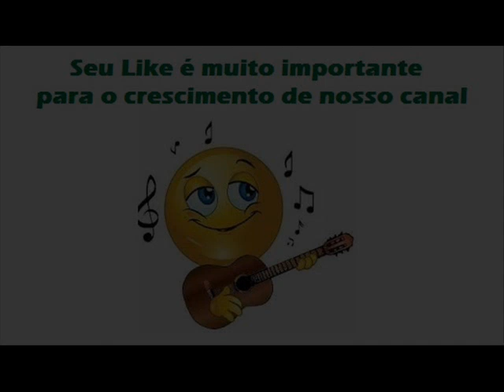10 Filho Do Pantanal - Lourenço E Lourival - Viola Viva (1996)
Lourenço E Lourival - Viola Viva (1996)